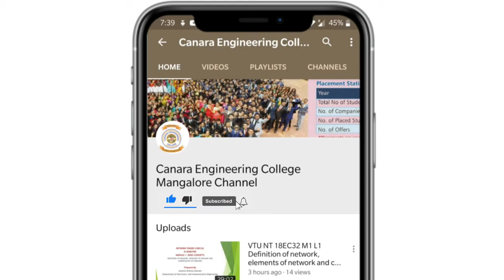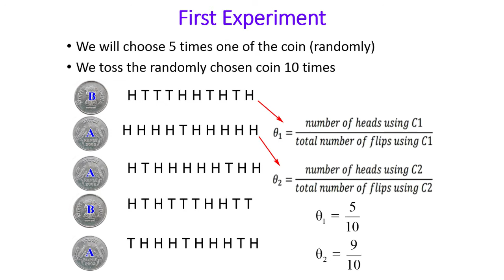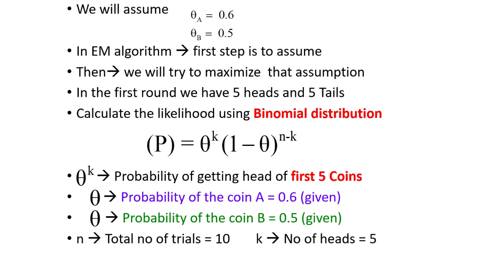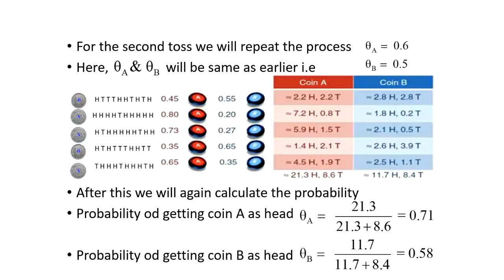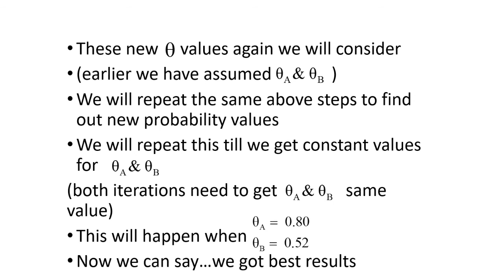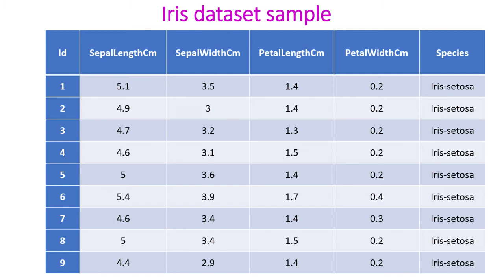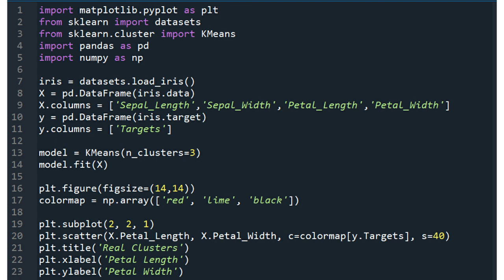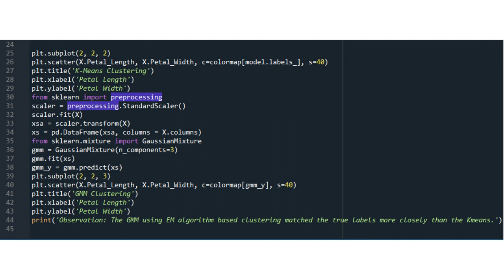VTU MACHINE LEARNING LAB17CSL76P8 Estimation Maximization Algorithm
Estimation Maximization Algorithm